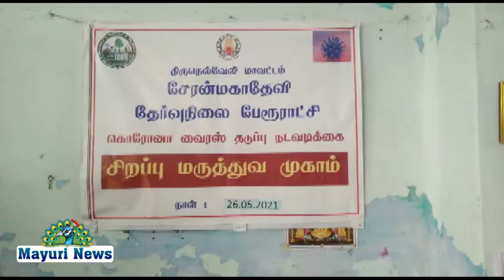சேரன்மகாதேவில் 18 வயது மேற்பட்ட நபர்களுக்கு தடுப்பூசி முகாம்